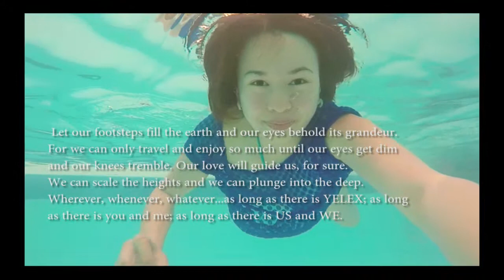Yelex One Montage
Playing around with GoPro Hero 4 Silver with my Girlfriend during our first year anniversary getaway in Bohol.